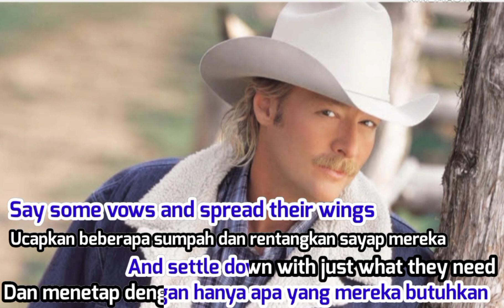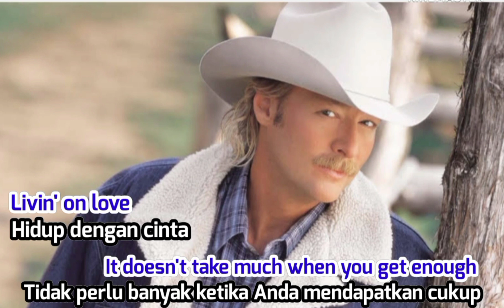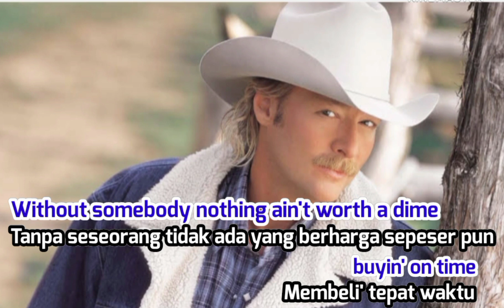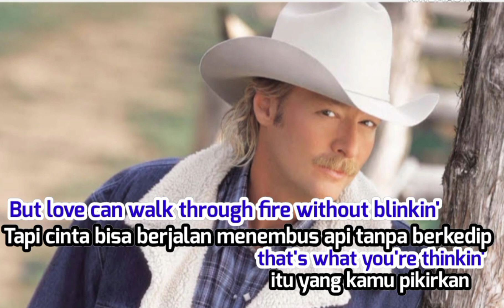Alan Jackson Livin' on Love Lyrics dan teks terjemahan bahasa Indonesia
Livin' on Love

Two young people without a thing
Say some vows and spread their wings
And settle down with just what they need
Livin' on love
She don't care 'bout what's in style
She just likes the way he smiles
It takes more than marble and tile
Livin' on love
Livin' on love, buyin' on time
Without somebody nothing ain't worth a dime
Just like an old fashion story book rhyme
Livin' on love
It sounds simple, that's what you're thinkin'
But love can walk through fire without blinkin'
It doesn't take much when you get enough
Livin' on love
Two old people without a thing
Children gone but still they sing
Side by side in that front porch swing
Livin' on love
He can't see any more
She can barely sweep the floor
Hand in hand they'll walk through that door
Just livin' on love
Livin' on love
Livin' on love
Livin' on love
Livin' on love
No, it doesn't take much when you get enough
Livin' on love